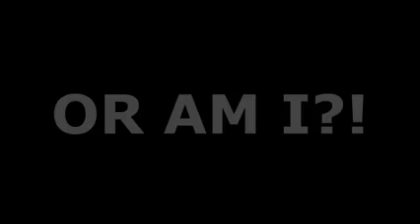P900 zoom Test Moon, Mars and saturn!